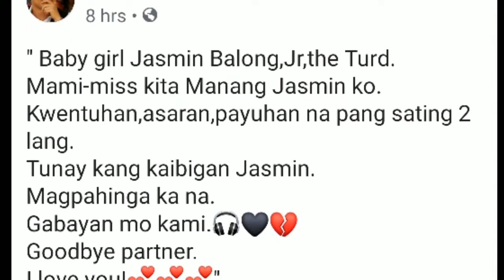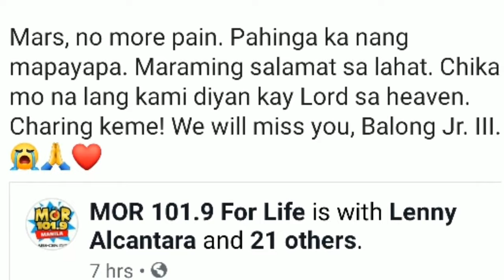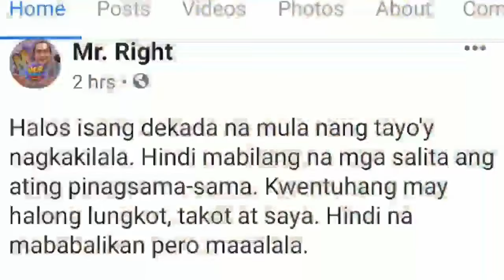Dj Jasmin mor 101.9, Pumanaw na | signingoff at Dear MOR | Paalam rest in peace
DJ Popoy said earlier, "Paano magiging Popoy at Jasmin kung wala ka na DJ Jasmin?"💔

"It's never too late for a Valentine surprise".😍😝😜
Grabe...kaya hindi ako nagbigay ng flowers last Feb 14 kay Jasmin kasi baka may magbigay...
Yun pala wala talaga.
Kaya hayaan mo partner,andito ako nagmamahal sayo. Love you!
Happy Hearts Day!😍😍😍
-Dj Popoy